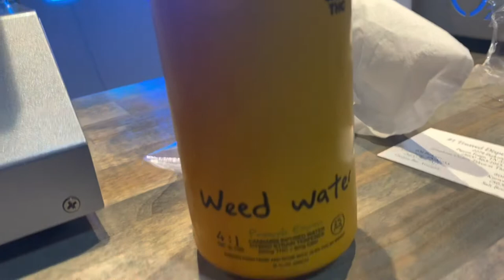Trying the Oxygen Bar at Smoky Mountain Organics Gatlinburg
We tried the Oxygen Bar at Smoky Mountain Organics smoke shop in Gatlinburg, Tennessee.